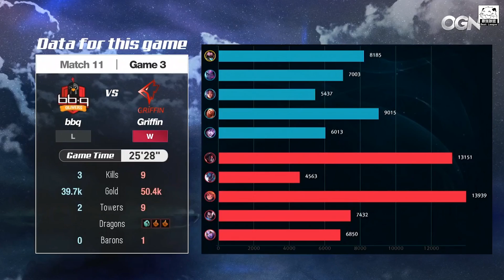BBQ vs GRF Trick拿出打野伊芙琳 Tempt突然1v3送頭！Game3 | 2018 LCK夏季賽精華 Highlights